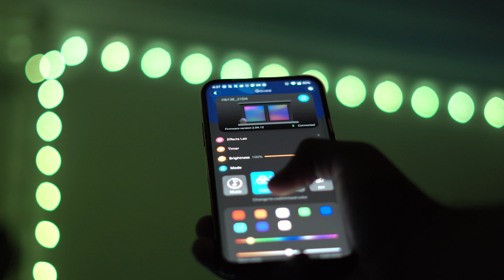Let's Add Some More!!! | Vlogmas 2023 | Episode 04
😁Welcome to the Description Area😁

✔ FINALLLLYYY!!! I've added more RGB Lights to my Room/Studio!

✔ There are some interesting information down below if you would like to check it out.

✔ Music Used in Video:
     ✔ Carol Of The Bells (Nate Maelz & StickyBeats Trap Remix)